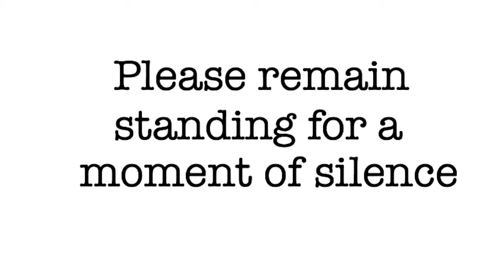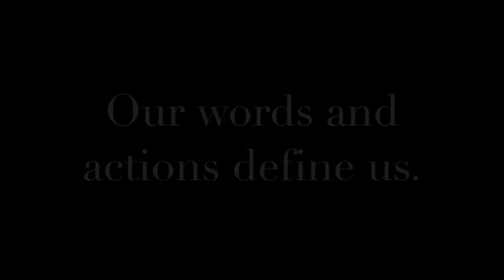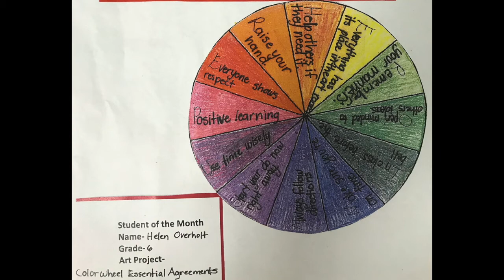Wednesday 8/30 NVMS Student News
Northview Middle School Wednesday 8/30 Student News